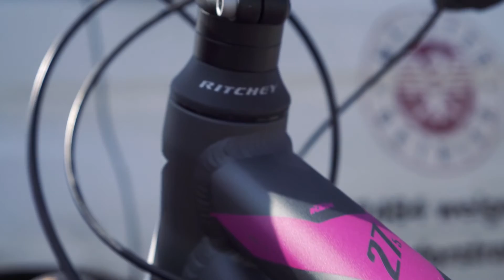Bicycle Tour Neusiedlersee Süd to Hegykő Spa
Mit Sergej und Elena. "The brave people of Austria and Russia went to a far land to bring home rich treasures."

Camera Equipment:
GoPro Silver
Sony a5100
Zhiyun Crane M
Samyang/Rokinon 12mm F2.0